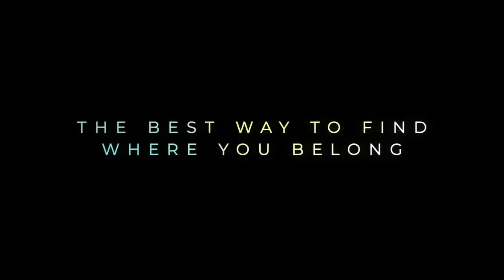O MENINO, A TOUPEIRA, A RAPOSA E O CAVALO TRAILER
Sinopse: Acompanhe a improvável união de quatro amigos, enquanto eles exploram o significado de gentileza, coragem e esperança.